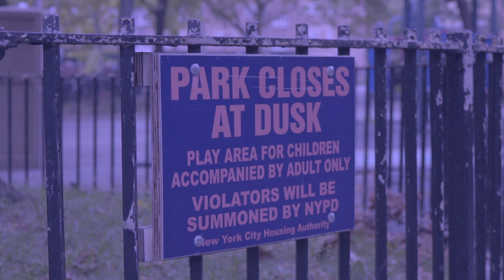Nou Se Fòs Film Trailer #1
NOU SE FÒS is the first Spiritual Fantasy, Haitian superhero film that follows our main protagonist JEAN (a Haitian teenager) as he awakens his unique supernatural abilities after being racial profiled by the police.

Directed By Chalky The King
Produced By Sage Love, Chalky The King and Gabrielle Barlatier
Written By Chalky The King and Sage Love
Directed of Photography: Brian "YoungBrojas" Rojas
Camera Operator Tyler Haylock and Sage Love
Drone Operator Carlos Mercado
Edited By Sage Love
VFX By Raquel Fogel
SFX Makeup By Tamika Albertini
Music/Score composer By Beuys Dorminvil and Vitya Kuban
Sound by Vitya Kuban
Set Design By Vitya Kuban  "YoungBrojas" Rojas and Tyler Haylock
lighting by Brian "YoungBrojas" Rojas

Starring
Stevenson Jean
Ruben St.Vilus
Chris Johnson
Lynette Elouise
Tarikk Mudu
Lewis Derogene
Sage Love
Alexandra Jean-Joseph